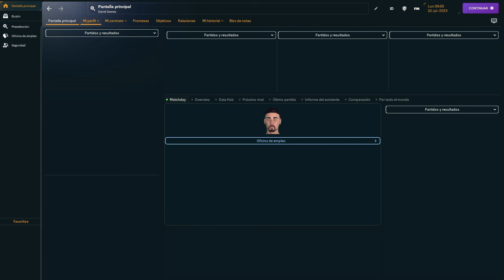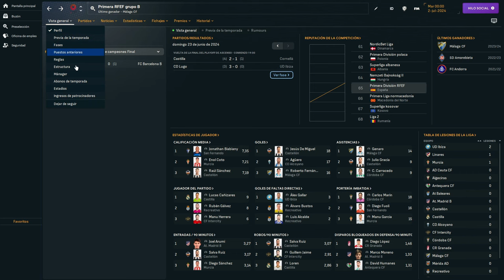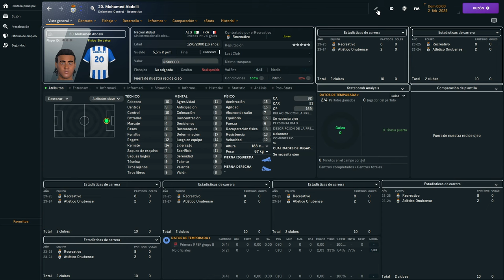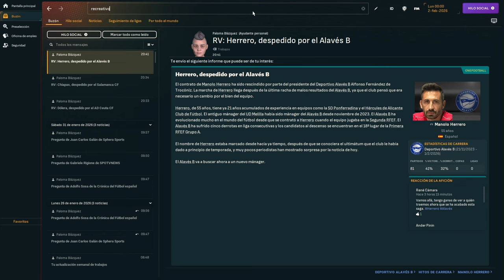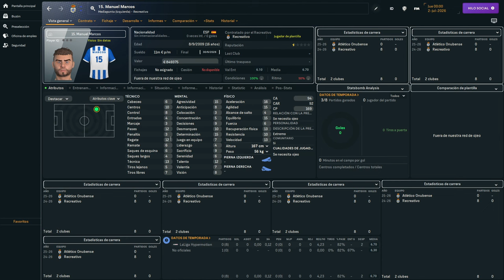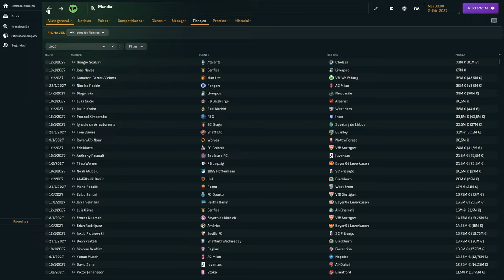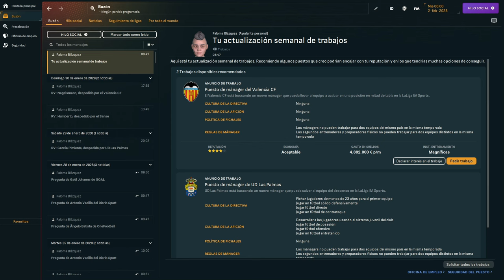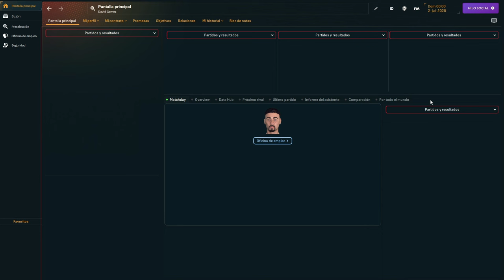Un Multimillonario ha llegado al Decano | Recreativo de Huelva | Parte 1| Football Manager 2024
Muy buenas y bienvenidos a un nuevo tipo de vídeos en el canal, esta vez ha llegado un multimillonario a Huelva y quiere llevar al equipo a primera división aportando dinero y mejorando las infraestructuras. Espero que os guste este tipo de vídeos y le deis mucho apoyo!
Esta es la parte 1, he tenido que separarlo debido a la duración extensa del vídeo.